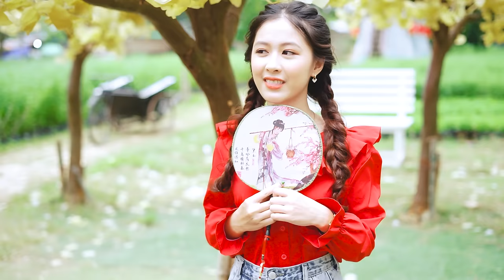LK Disco Thôn Quê KHÔNG QUẢNG CÁO-Nhạc Sống Thôn Quê Trữ Tình Bolero Remix MỞ TEST LOA PHÊ TÊ TAI